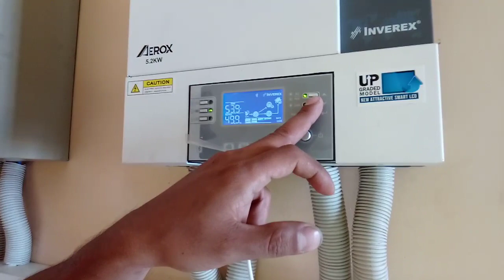5 kw Off Grid Solar Power System Installation & Complete Tour of 5 Kilowatt Solar Energy Site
Alhamdulillah another 5kw (Aerox Inverex commissioning completed & added to our installed bank

5 kw Off Grid Solar Power System Installation & Complete Tour of 5 Kilowatt Solar Energy Site

Risen Solar panels 330 watts 18 panels 9 in series 2 series are parallel
Shoto 200 Ah batteries 4 in series.

Thanks & Regards
Commissioning & Installed By

Humble Ahmed
Technical & Sales Representative
Hiba Trading SMC-PVT Ltd
Hyderabad - Sindh - Pakistan
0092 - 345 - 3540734